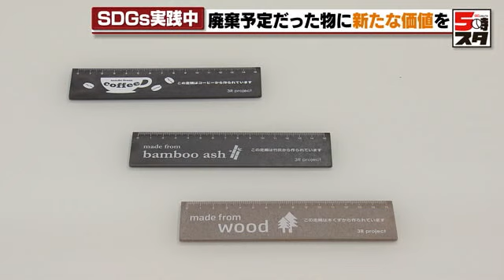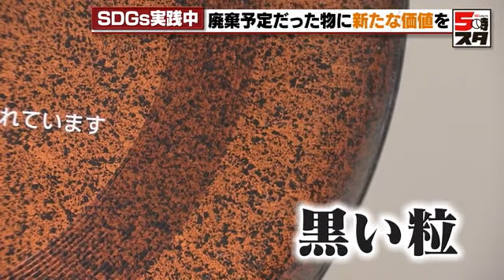【SDGs】コーヒー豆のかすから「ボールペン」を制作 企業の販促物を脱プラスチックへ SDGsの取り組みに密着【特集】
捨てるはずだった物に新たな価値を生み出す取り組みをする名古屋市の企業を取材しました。

中川区にある喫茶店「共和コーヒー」。炭焼きコーヒーを使用していてコクと深みがあるのが特徴です。

店内でコーヒーを飲んでいる男性が向かった先は倉庫。店の裏で、コーヒーの残渣（ざんさ）、いわゆる残りかすを受け取ります。受け取ったのは約5キロのコーヒーの残りかすですが、そのかすを何に使うのでしょうか。

きっかけは「プラスチックの使用率を減らすため」

その答えを探るべく来た場所は、名古屋市東区の会社「タイヨー」です。販促物を作る会社が、コーヒーのかすを使って、SDGsに取り組んでいました。

タイヨー エシカル事業部 部長 伊藤敦さん：
「コーヒーなどを原料として、ボールペンなどを作っています」

タイヨーは廃棄する予定だった食品のかすから、新たな商品を生み出しています。街中やイベントで配られる販促物は、ほとんどがプラスチック製。脱プラスチックの流れを受けて、この会社にも変化がありました。

伊藤さん：
「昨今、SDGsがいわれている中で、プラスチックの使用率を減らすにはどうしたらいいのかというのがきっかけです」

例えば、コースターはどのようにして作られるのでしょうか。

まずは食品のかすをプラスチックと混ぜ合わせ粒状にします。その粒は大きな容器に入れられ、約100度で熱せられてドロドロに。液体を型に入れると、黒色のコースターが完成しました。

開発に3年

この単純な作業でも開発に3年もかかったといいます。

伊藤さん：
「ここにねじ山があるんですが、コーヒーの粒がねじ山にポンと1つあるだけで引っかかって、うまく閉まらないということが起きました」

この製品をよく見ると、黒いツブツブが。食品のかすが残っているのが分かります。このかすを細かくするために試行錯誤を繰り返しました。

伊藤さん：
「（粒を）もっと細かくするにはどうしようとか、ここの機械ではここまでしかできないけどあそこの会社ではさらに細かくできる。というので、色んな会社に協力を仰ぎながら作ってきました」

このSDGsの取り組みで、新たな企業からの発注も増えたそうです。

伊藤さん：
「使われる方が特に意識をしなくても、これがSDGsなんだなって、普段使いするもので結果的にSDGsになっているというものをどんどん作っていければ、広がっていくと思います」